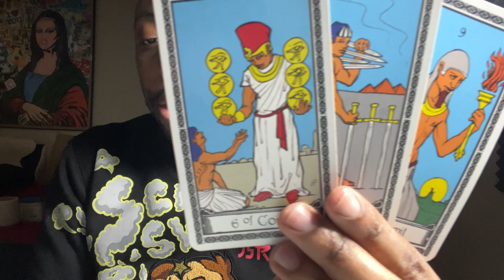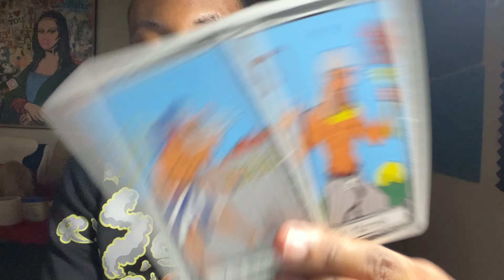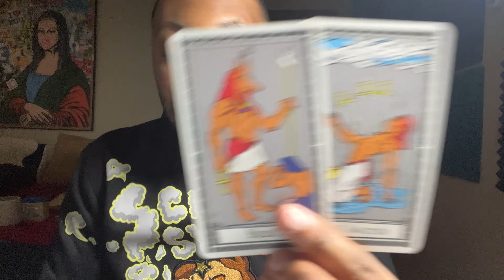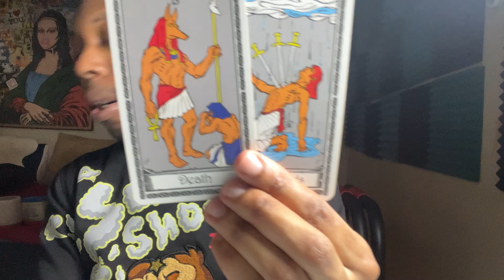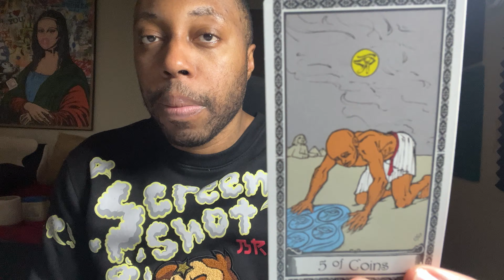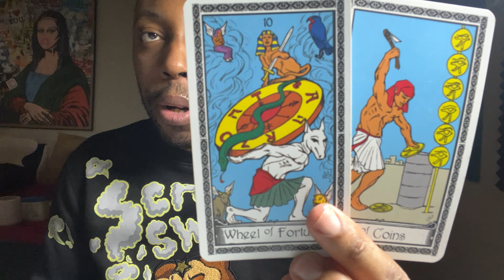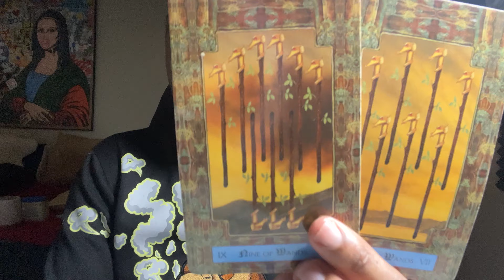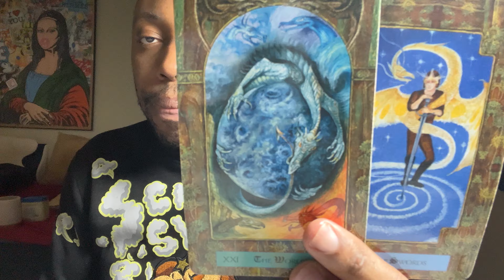LIBRA 2024 YEARLY OVERVIEW-YOU CAN’T CHANGE MINDS AND HEARTS